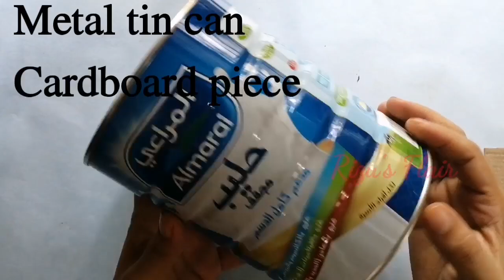Unique DIY of waste Tin can | Decoupage art | Best Reuse Idea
Printed tissue paper